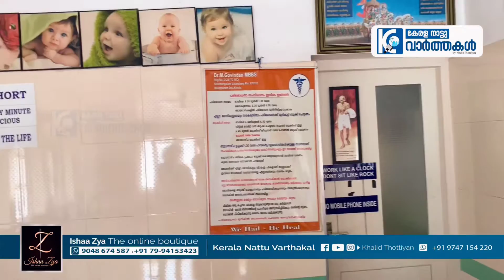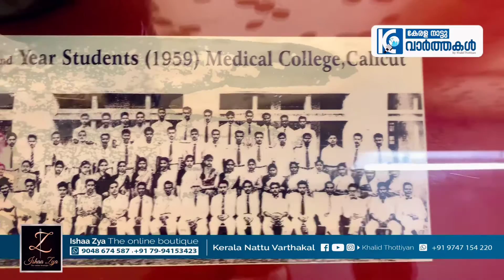ഡോക്ടർ ഗോവിന്ദൻ ഒന്നാം ചരമ വാർഷികദിനാചരണവും ബുധനാഴ്ചകളിലെ സൗജന്യ ക്ലിനിക്കിന്റെ ഉദ്ഘാടനകർമ്മവും .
ഡോക്ടർ ഗോവിന്ദൻ ഒന്നാം ചരമ വാർഷികദിനാചരണവും ബുധനാഴ്ചകളിലെ സൗജന്യ ക്ലിനിക്കിന്റെ ഉദ്ഘാടനകർമ്മവും ഇന്ന് കുളമംഗലം അമ്പാടിയിൽ വെച്ച് നടന്നു.